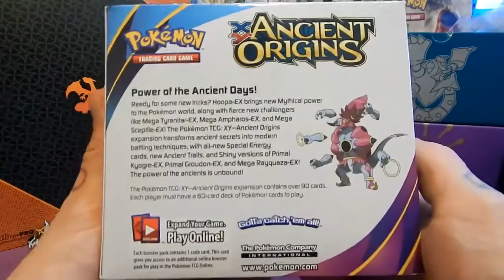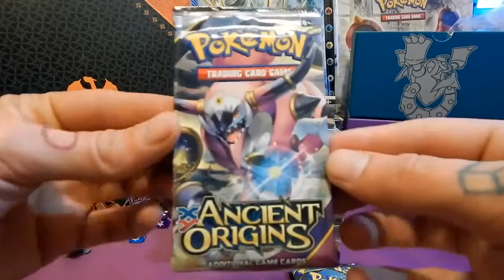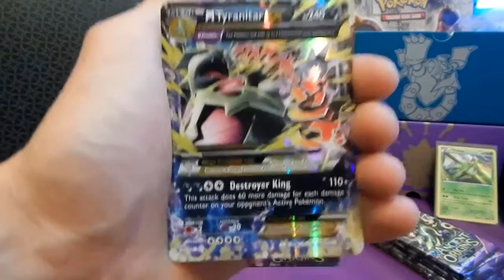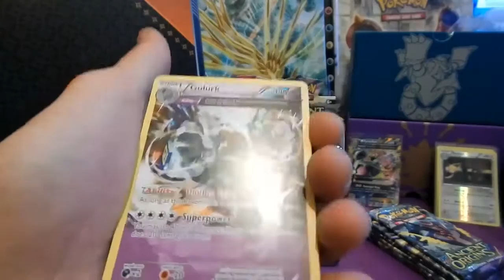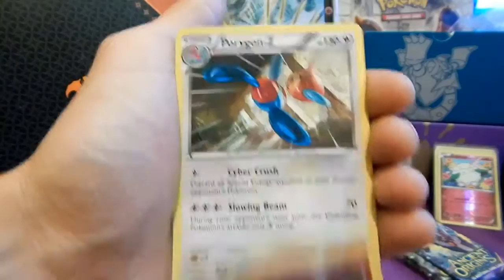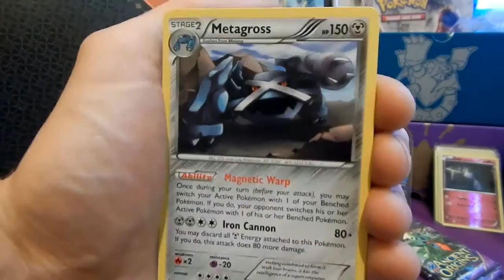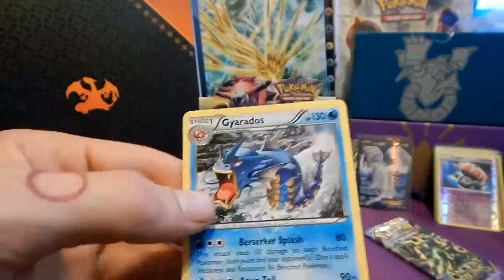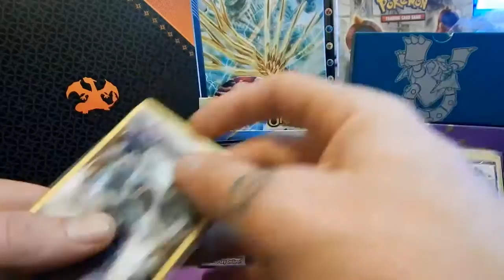Pokemon Cards TCG - XY Ancient Origins Booster Box 1/4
Our 2nd Booster Box Opening Has Arrived!

The first 9 packs in the 4 part Pokemon TCG - XY Ancient Origins Booster Box.

Part 1 of 4 - Pokemon TCG Ancient Origins Booster Box. Have an amazing day !!

MASSIVE sorry for the wait on content, all is explained in the video. Thanks for your patience.

Content in this video is a product, purchased from highly recommended Chaos Cards.

Brand new day, brand new adventure to us all here at "GBPT Channel"

POKEMON TCG | POKEMON TCGO | TRAINER BOX AND BOOSTER BOX OPENINGS | GAMEPLAY

POKEMON GO | GAMEPLAY AND PG TIPS

FAN MADES AND ROMS | NUZLOCKE | RANDOMIZER | VERSUS AND CO-OP

Soooo much more to look forward to in the near future, like VGC and 3ds Capture of Pokemon Sun and Moon !!!

Our Youtuber Inspiration:

Pokemon Card Openings= Primetime Pokemon, Unlisted Leaf, Pokemon Evolutionaries, SuperDuperDani, PokeGrownUps, Pokevault, JordanJapan, Pokecapital, Laughing Pikachu,

Pokemon GO= Sundee, MasterOV, Vikkstar, Ali-A, Lachlan

VGC= Shady Penguinn, Justin Flynn, Verlisify, Woolfie

Playthroughs= Munching Orange, Gameboy Luke

We promise to become better and grow together. To learn and share more and more invaluable information each day.

The more we can interact with you guys out there, the more positive results and changes will happen for this channel!!

Credit

Crew

Kozu: The Motion Graphics Guy

Mat: The Slowking of Highdeas

Mark: Kanto League Champion. Audio/Visual Editing